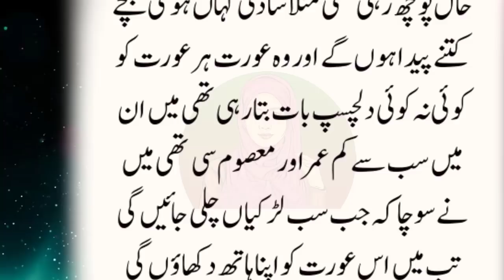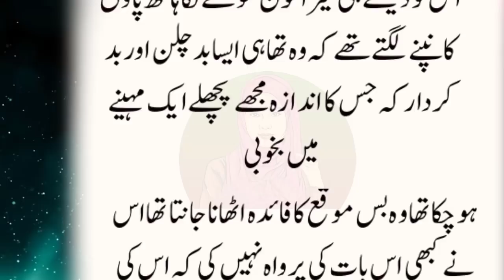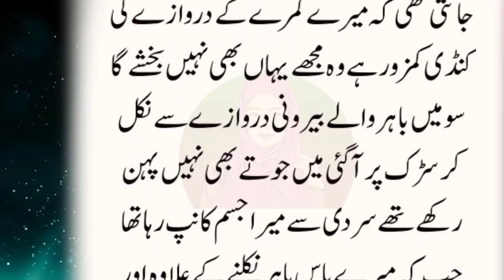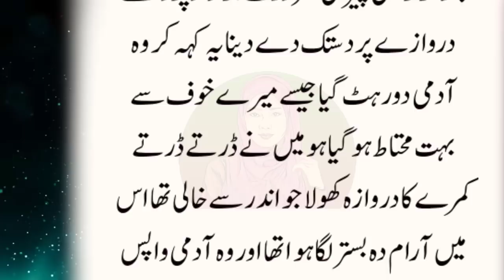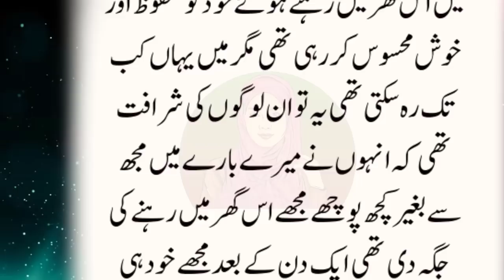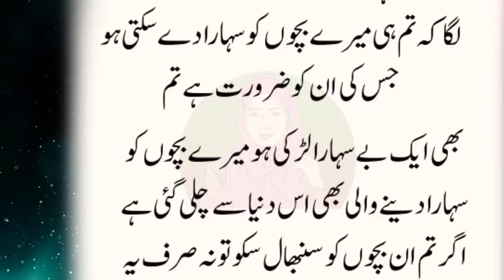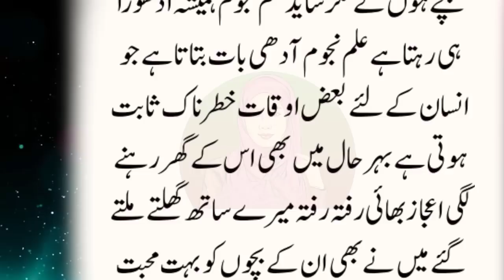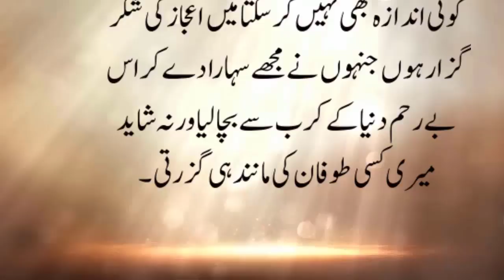An Emotional & Heart Touching Story | Moral Story | Sachi Kahaniyan | Golden Words Urdu/Hindi St 664